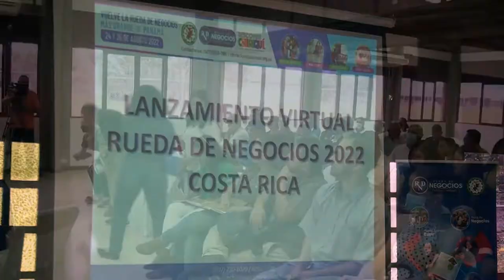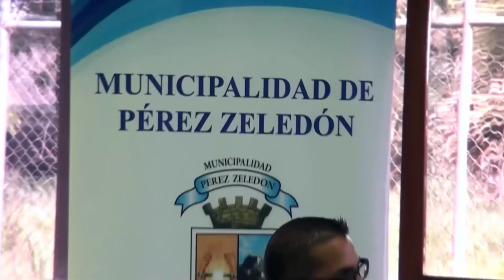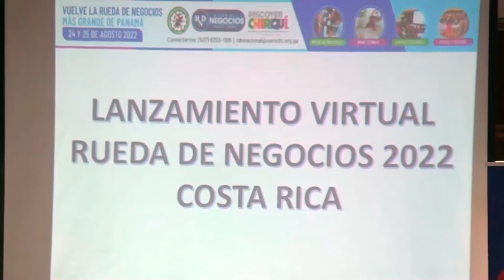Convenio entre Pérez Zeledón y Chiriquí Panamá sin poder firmarse